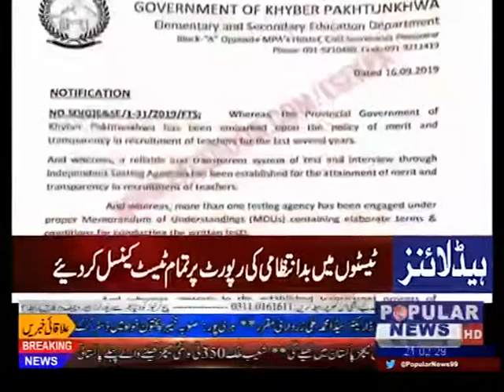Headlines 9 pm sep 19